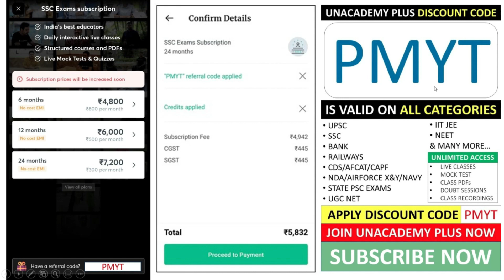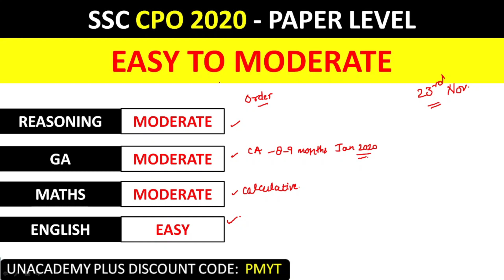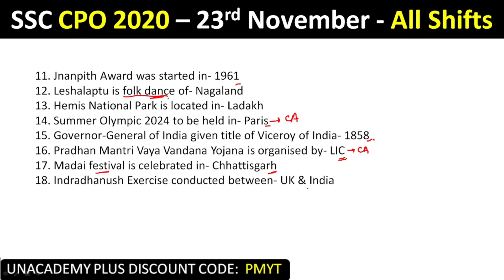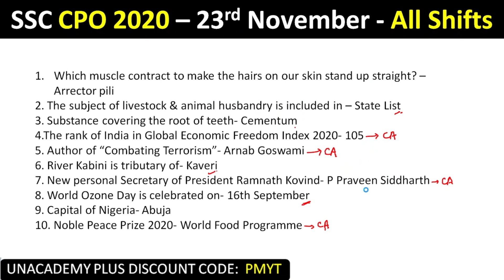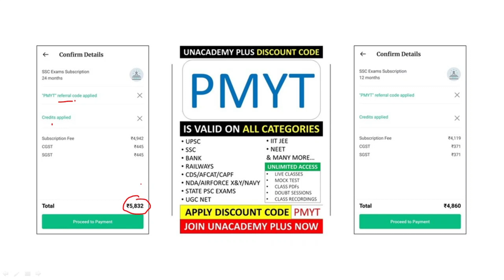SSC CPO 2020 ALL SHIFTS DETAILED ANALYSIS WITH QUESTIONS ASKED | SSC CGL | SSC CHSL 2020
Unacademy Plus Subscription Benefits:
1. Learn from your favorite teacher
2. Dedicated DOUBT sessions
3. One Subscription, Unlimited Access
4. Real-time interaction with Teachers
5. You can ask doubts in the live class
7. Download the videos & watch offline